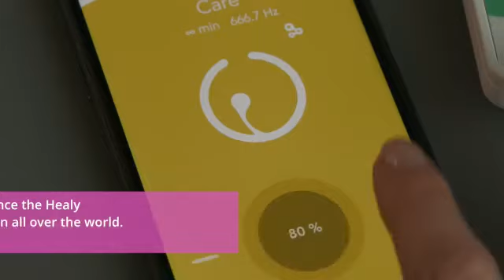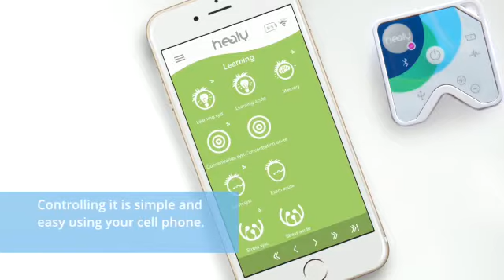HEALY Your business opportunity worldwide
HEALY is not only offering you the best frequencies for your life it can also be an business gamechanger if you are looking for a worldwide business opportunity. It is an online based business model that offers you health and wealth an once. Get back to the person that send you this information an leran more - become a member of HEALY World member family :-)